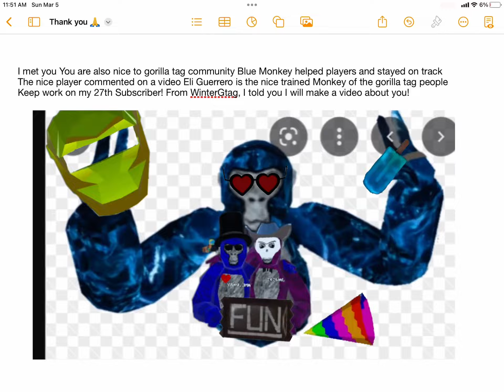Eli Nice Player 27TH Subscriber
Thank you Eli You are the best use more better players keep teaching others